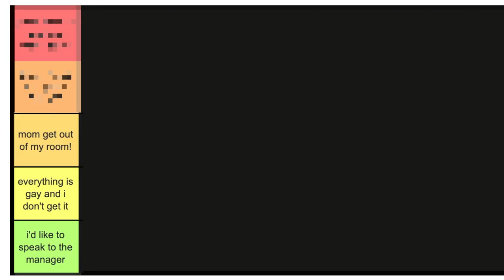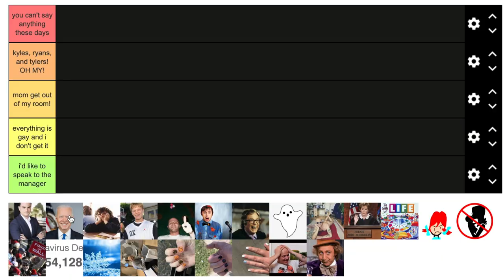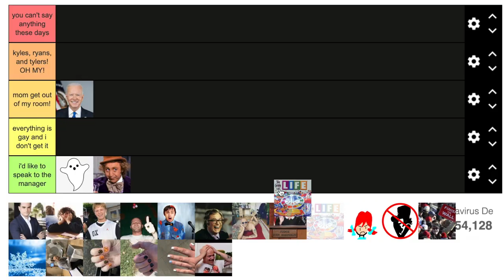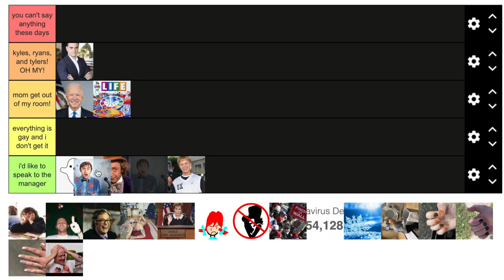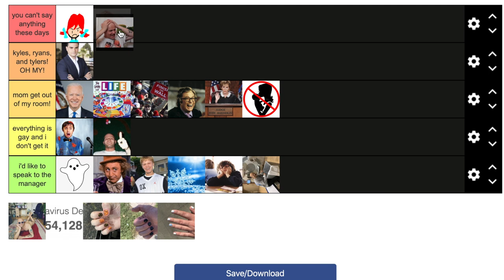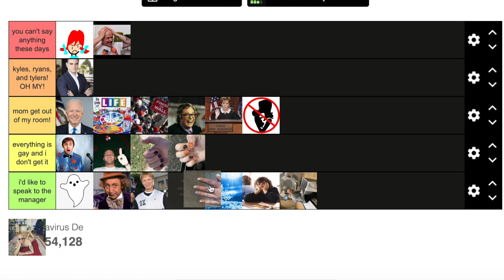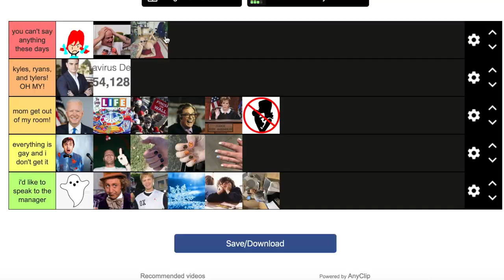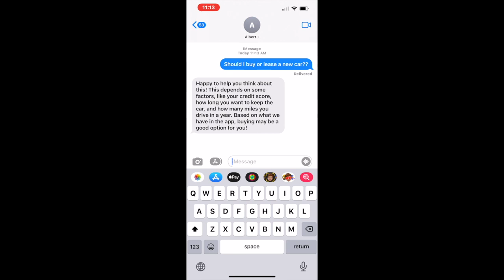Ranking My Worst Comments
to download the Albert app. For a limited time when you open a checking account and connect a qualifying direct deposit, you'll get $150. Albert is not a bank. Banking services provided by Sutton Bank, Member FDIC. The Albert Mastercard® debit card is issued by Sutton Bank, Member FDIC, pursuant to a license by Mastercard International Incorporated. Early access to direct deposit funds may vary depending on the payer's deposit timing. Albert Instant eligibility requirements apply.

Gang, today is a bit of a self indulgent doozy but it's a doozy nonetheless. We take a look at some of the meanest and craziest comments I have ever gotten on this channel. We have everything from negative comments about my nails to angry comments about my cancer. So sit back, relax and enjoy the comments.